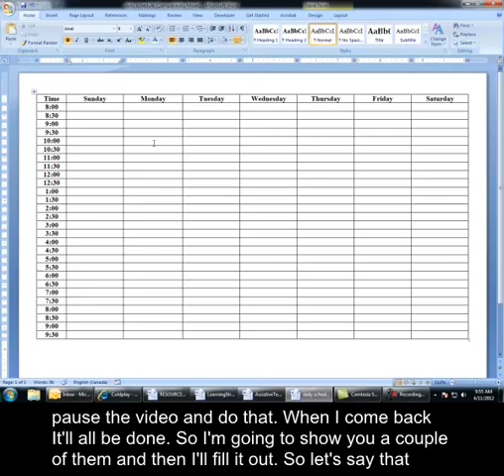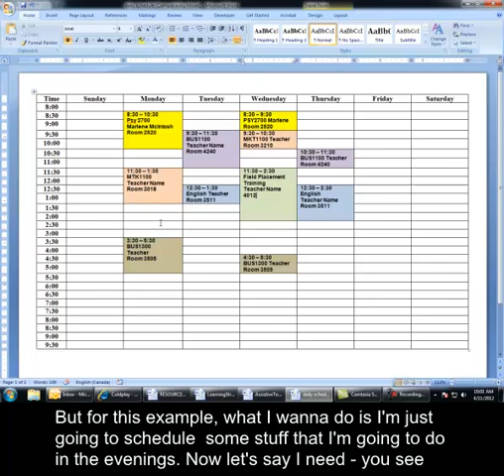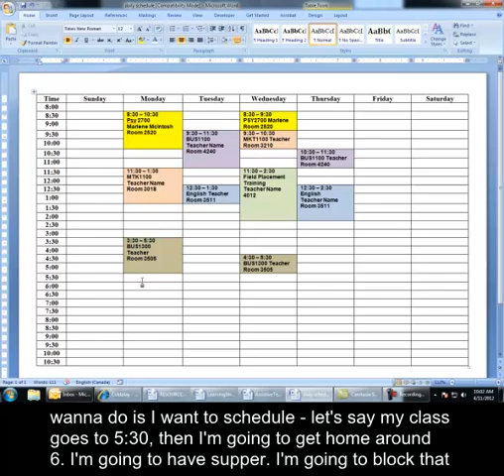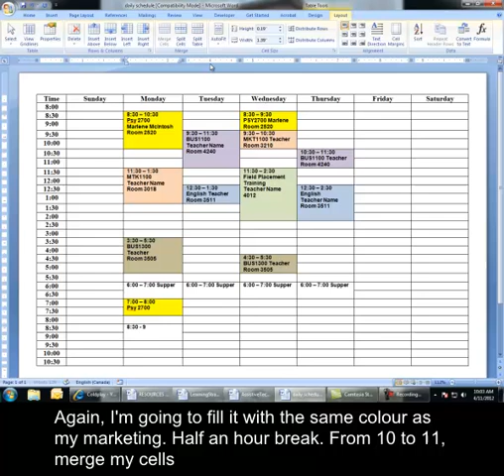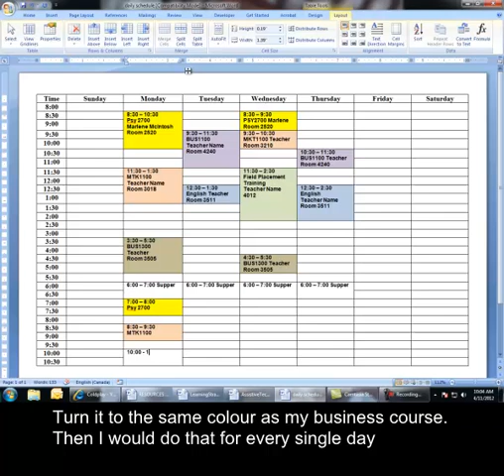Creating A Study Schedule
This video demonstrates how to use Microsoft Word to create a weekly study schedule.